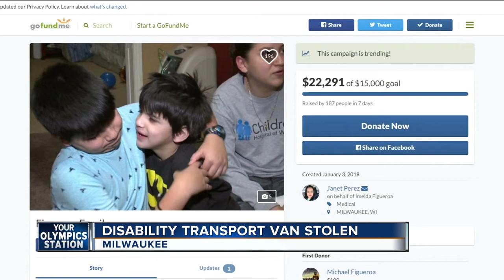Wheelchair accessible van stolen on Christmas, found burned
A handicap accessible van was stolen from a family on the south side on Christmas morning.